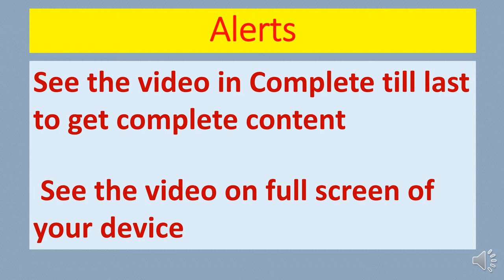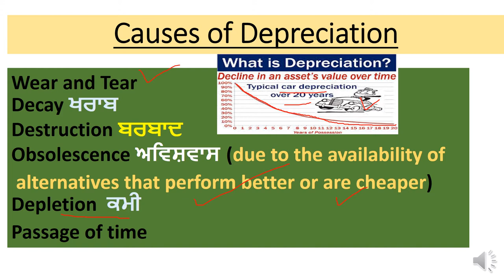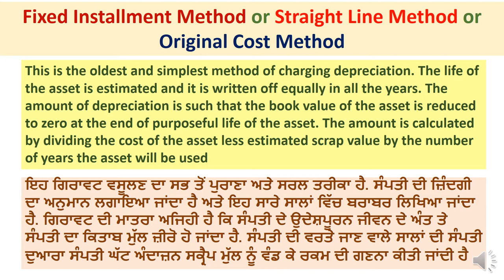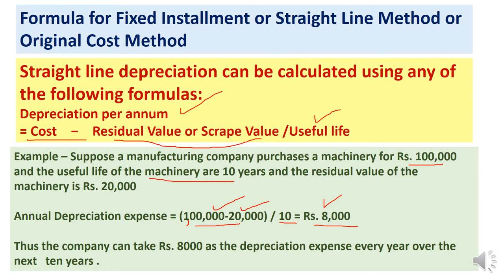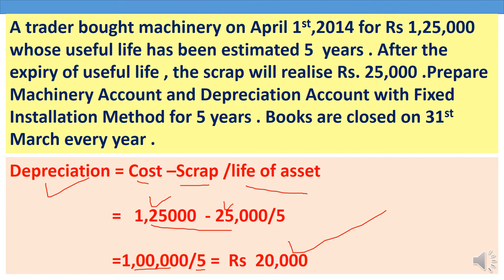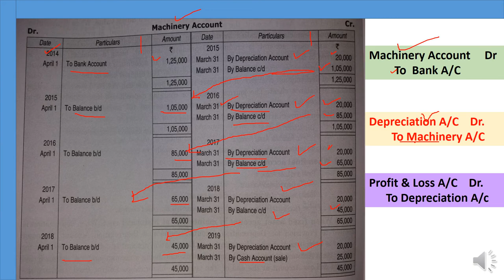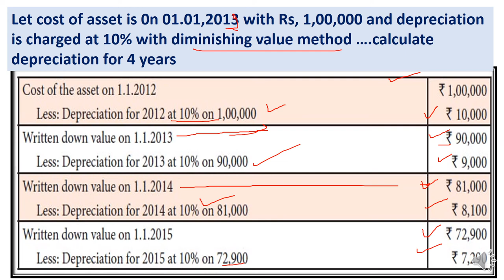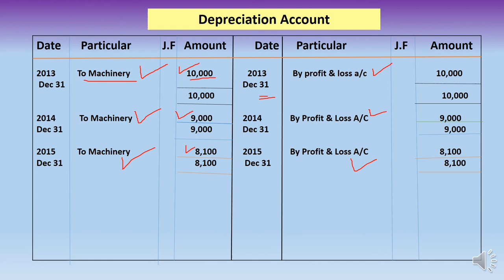Depreciation-Meaning,Cause,Need& methods as Straight Line & Diminishing Balance(Num.Problems)A-31EH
diminishingbalancemethod fixedinstallmentmethod causesandneedofdepreciation numericalpracticalproblemsofdepreciation scrapevalue residualvalue fixedassets profitandlossaccount मूल्यह्रास ਗਿਰਾਵਟDear students and very respectable teachers and Lecturers this video is all about .Depreciation in complete in one video with in very simple way . It also include causes and need of Depreciation , methods of depreciation as straight line or original value method or Fixed Installment method . all with how to calculate depreciation with each method it also includes numerical or practical problems of depreciation .all such issues are going to be resolved with the help of this video specially of 11th commerce students There are more videos on my channel JANKARI HITT about accountancy economics and business as well of FEBthese are links of Accountancy related videos
1.. (link for A-1 BASIC TERMS OF ACCOUNTANCY (Series -A 11th)
2. (A-2 Basic terms / concepts of Accountancy (Series A 11th)
3. (A-3 ASSETS :TYPES OF ASSETS ( BASIC CONCEPTS OF ACCOUNTANCY) Series -A 11th
4. (A-4 ..LIABILITIES ( DENDARI ) : Current , Non-current / long term , Contingent (Series A 11th)
5. (A-5 Account in Accountancy ... basics & types / Classification of Account (Series A 11th)
6. (A-6केवल 10 मिनट दें & discount प्राप्त करें ( discount and types ) trade and cash (Series A 11th)
7. (A-7(डेबिट और क्रेडिट नियम What is Debit and credit, traditional and modern approach (Series A 11th)
8. (A-8(ਡੈਬਿਟ ਅਤੇ ਕ੍ਰੈਡਿਟ) Debit and credit,traditional and modern approach ,IN PINGLISH (Series A 11th)
9. (A-9 Journal,How to make Journal Entries PART A (simple way) (ਜਰਨਲ)जर्नल प्रविष्टियां (Series A 11th)
10. (A-10 Journal Entries Compound Entry, Capital,Drawings,cash&credit sales purchase (Series A 11th)
11. Compound Entry, Capital,Drawings,cash&credit sales purchase (Series A 11th
12 (A-12 Journal Entries (compound entry ,sales &purchase Return ,Depreciation & of Nominal Account )
13. A-13EP Journal Entries(13 KA DUM)Cash/Trade Discount, Interest on Capital &Drawings,Charity,Donation
13-EH A-13EH Journal Entries(13 KA DUM)Cash &Trade Discount, Interest on Capital&Drawings,Charity/Donationfor Hindi eng medium combination
14 Journal Entries-Bad Debts,Bad debts Recovered, Abnormal loss(Fire/accident etc) Embezzlement
15 A-15EP Opening Entry in Journal Financial Year ,Goodwill /Capital as Balance in open. Entry ਪਿੰਗਲਿਸ15 same of 15 in HINGLISH
16 A-16EH Accounting Equation, Equity-Types of Equity-Internal & External लेखांकन समीकरण Business Trans
18 A-18EP Why Debit written as Dr and Credit as Cr ? Luca Pacioli as Father of Modern Accountancy
19 A_19EP GST ,Goods & Services Tax- Intra & Inter State, CGST , STGST , IGST In ACCOUNTANCY (ਪਿੰਗਲਿਸ਼).
21 A-21EP Journal Entries with GST in Accountancy(Setting off of GST) A complete Numerical (ਪਿੰਗਲਿਸ਼)
22 A-22EP LEDGER... Format of Ledger... Ledger Posting ,Posing of Opening and Compound Journal Entries
23. A-23EP LEDGER Posting with complete Numerical Problem..How to balance a Ledger Account (In PINGLISH)
24 24-EP Introductory- Subsidiary Books- Cash Books ,Purchase & Sale book with Return Books
25 25-AH Cash Book Numerical of all 3 type of Cash Books in video & Contra entry--In Very simple way
26 A-26-EH :Practical Problems of Petty Cash Book-Simple & Analytical /Columnar.. Imprest System of PCB
27 A-27 EP Trial balance ,Format & Methods of Trial Balance , Errors revealed & not revealed by TB,Need
28 A-28 EP Practical / Numerical Problems of Trial Balance with Journal , Ledger & all types Problems
29 A-29 EP Numerical/Practical problems Of Purchase and Sales Book Complete in one Video in Simple Way
30 A-30EP Debit Note and Credit Note,Source Document of Purchase&Sales Return Bookਡੈਬਿਟ ਨੋਟ/ਕ੍ਰੈਡਿਟ ਨੋਟsee and learn more...many more are here on JANKARIHITT on business, accountancy and economics